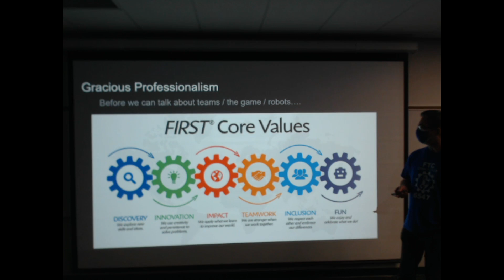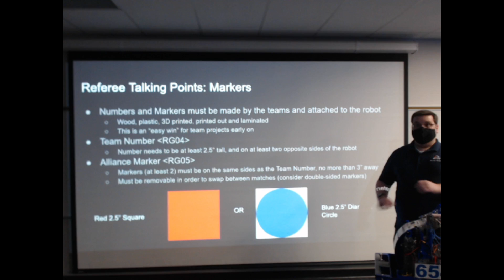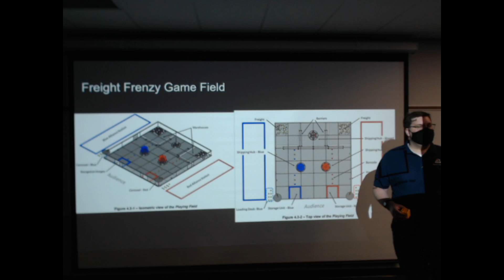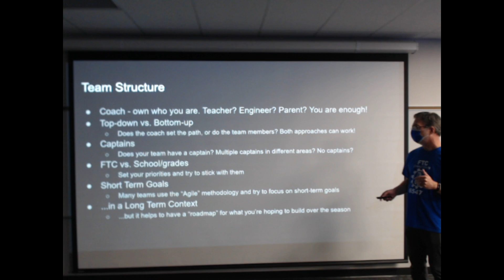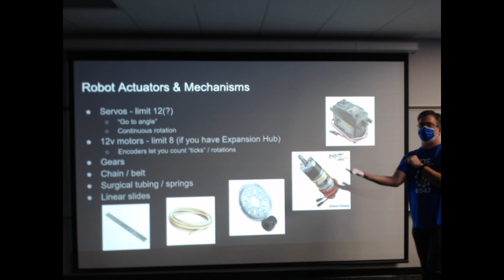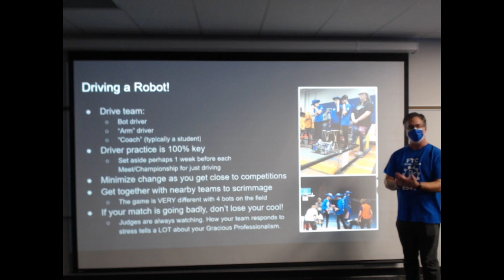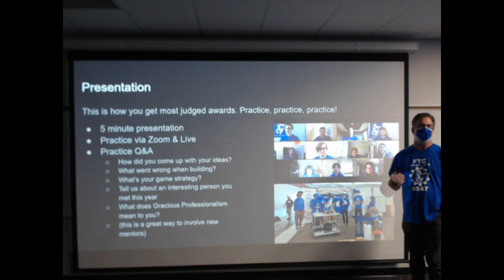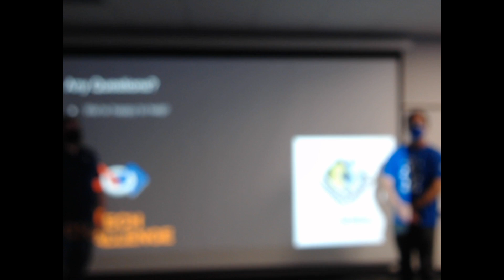Introduction to FTC @ MCC Penn Valley (2021-10-02)